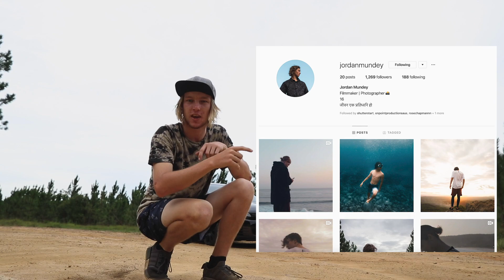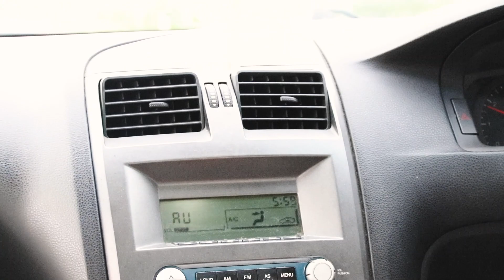Sunset Mountain Photography Photoshoot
Jan 23rd Myself, Lachlan, Jordan, Adrian and Vindi went out to the glass house mountains to climb Mount Ngungun. The views up the top are always beautiful and this is our go to mountain to climb.
Hopefully ill be able to upload videos frequently, There is so much banta and funny shit that goes on behind the scenes of the photos we take, This video showcases about 1% of that.